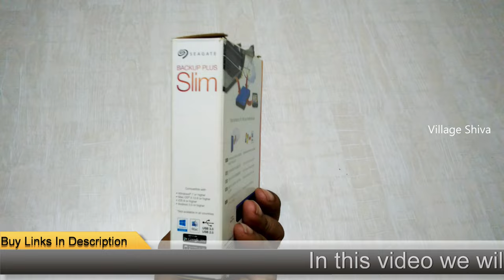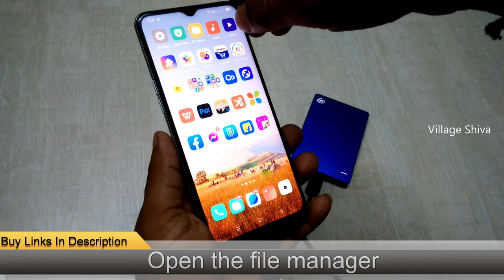How to connect external hard drive to android phone, How to connect 2TB hard disk to mobile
Hi Viewers. In this video I will show you how to connect a hard disk to a phone, How to transfer files from Android to external hard drive without computer,

Buy Links……
👉 RD USB 3.0 to Type-C OTG Cable

👉 Seagate external harddisk
How to connect hard disk to mobile without root
Transfer files from Android phone to external hard drive
Hard disk not showing in mobile
how to connect external hard disk to android mobile,
how to connect external hard disk to mobile using otg,
connect hard disk to mobile,
how to connect external hard drive with mobile,
how to connect external hard disk to mobile in hindi,
connect hdd to mobile,
connect hard drive to phone
Shiva Tutorials
Do comment and share your opinions and suggestions.
Thankyou.